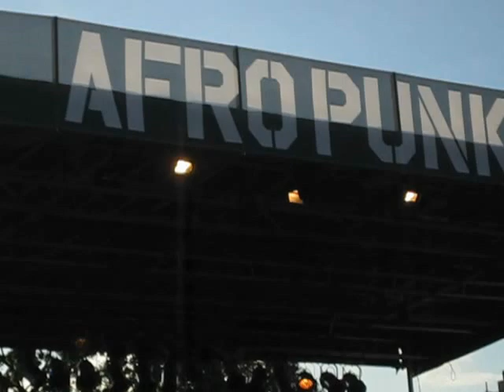reggie watts' fresh as fuck artistry in action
the final song of his dope set.

@ afropunk festival 2012